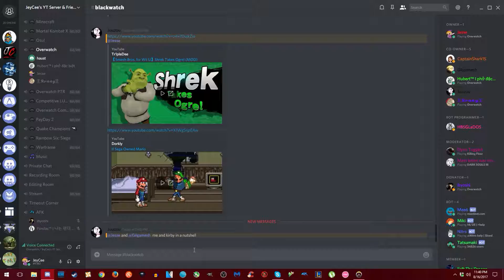Overwatch | Custom Game: You lose you swap!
My friends and I made up a mini-game in Custom Game and it went fantastic! LOL Hope you guys enjoy! :D

Social Medias! :)

Support me through:

(It's totally optional but it would be very appreciated! ^_^)